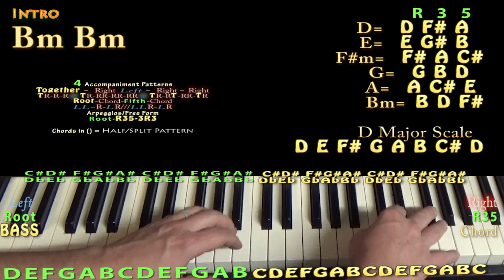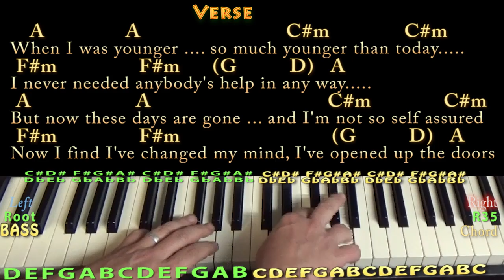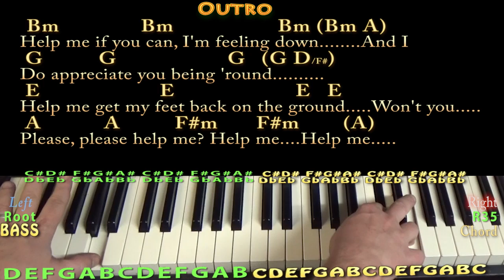Help! (The Beatles) Jamtrack Chord Chart in Bm Minor....